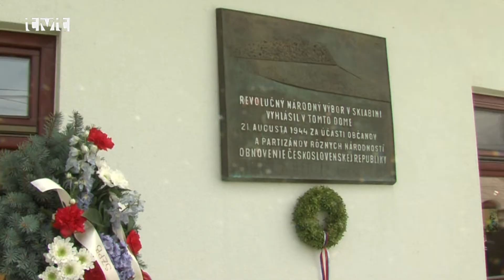Regionálne oslavy 75. výročia SNP - Sklabiňa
Regionálne oslavy 75.výročia od vypuknutia SNP sa konali  ešte predminulú sobotu (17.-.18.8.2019) v obci Sklabiňa. Práve v tejto obci bola ešte 21.augusta 1944 vyvesená na dome Samčíkovcov zástava slobodnej Československej republiky. Na oslavách sa zúčastnili aj viacerí starostovia z Turčianskych obcí. Pripravené boli  symbolické zoskoky parašutistov i ukážky bojov.